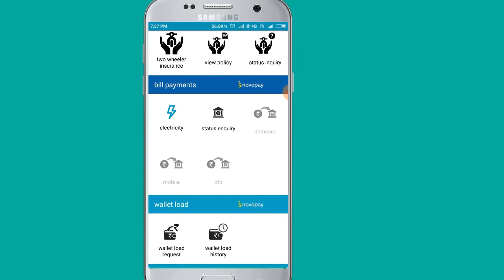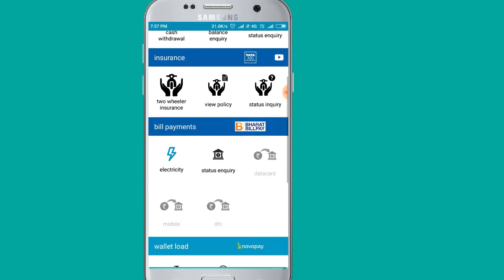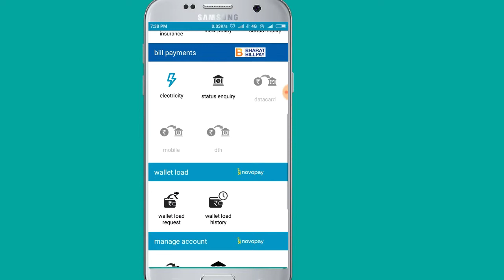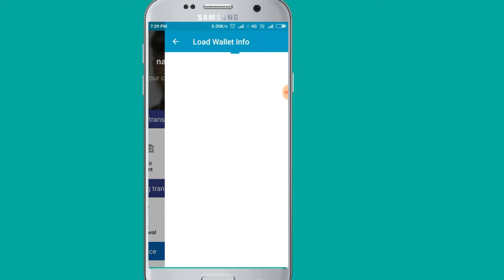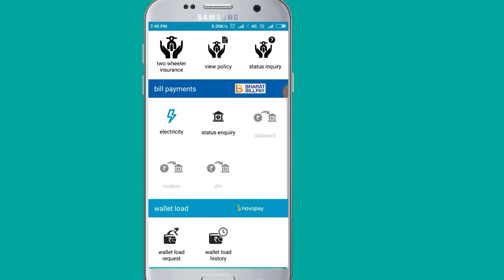Novopay New Update